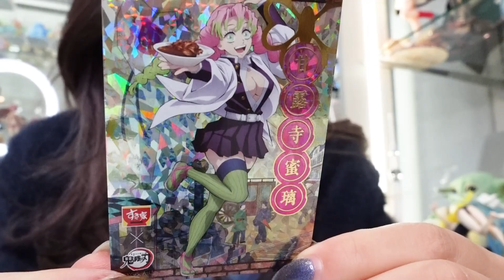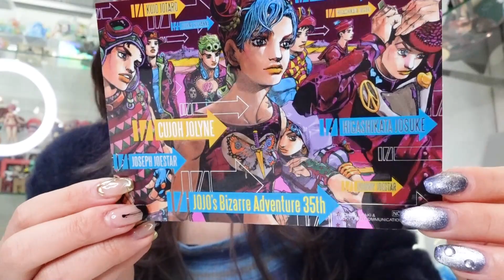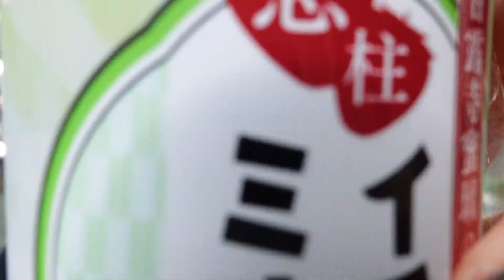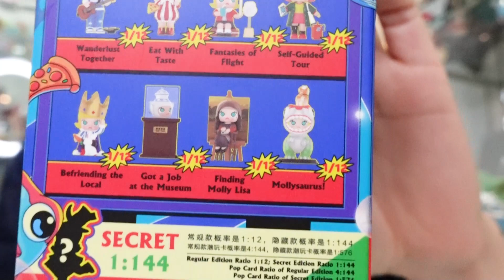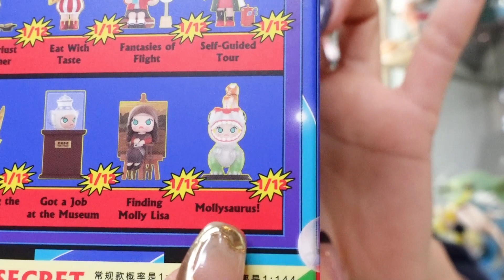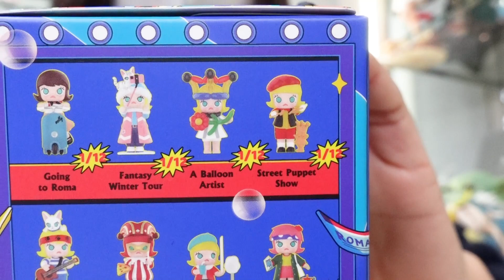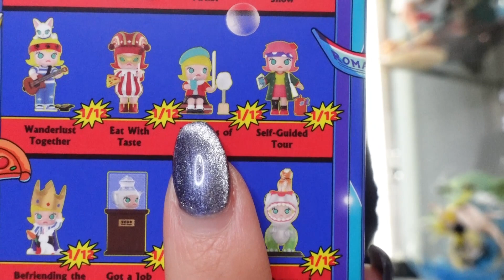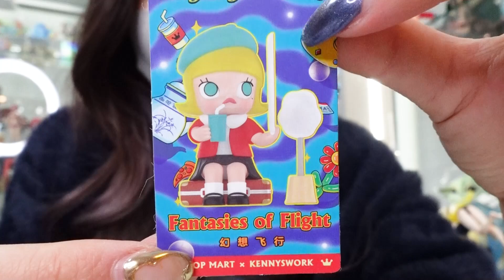※久しぶりにPOPMARTの〇〇を開封したらあまりにもアレに似てて驚愕した件